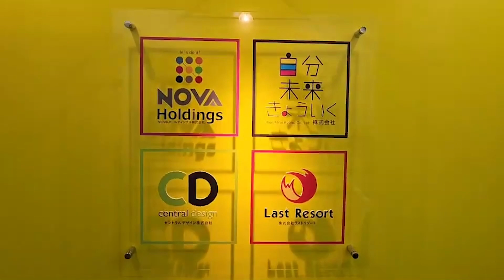【第12弾】秋田豊が監督になった理由！？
あきチャン第12弾はNOVAホールディングス稲吉社長との対談です。
秋田豊がグルージャの監督になった“まさか！？”理由も…！
そして、稲吉社長がどのようにしてNOVAを創り上げてきたのか。
複数回に分けてお届けします！

【試合情報】
2023年4月29日(土)
いわてグルージャ盛岡vs鹿児島ユナイテッドFC
14:00kick off
現在順位：7位
ホーム初勝利へ！
皆様のご来場をお待ちしております。